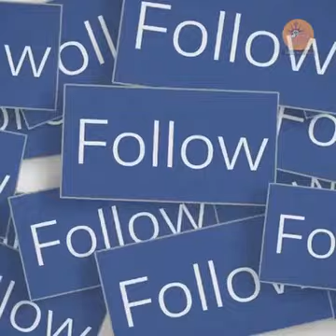Hinduism in Europe and North America